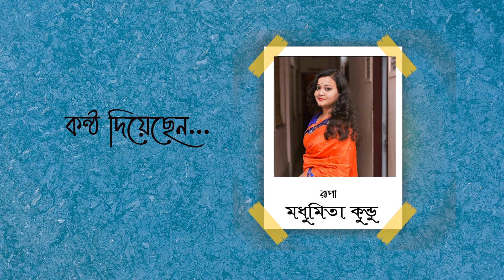Rupa | Humayun Ahmed | রূপা | হুমায়ুন আহমেদ | Audio Book | Close Your Eyes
*To get notified of our every upcoming project, please like our facebook page👇

*আপনাদের কিছু বলার থাকলে ফেসবুক পেজে ম্যাসেজ করুন এবং পেজটিকে লাইক করুন নতুন কাজের আপডেট পেতে।

Production House- The Ray Films

আজকের ছোটো গল্পের নাম 'রূপা'

*গল্পের লেখক- হুমায়ুন আহমেদ
*সঞ্চালনা- সুশান্ত প্রামানিক
*লেখকের কণ্ঠ- সুদীপ্ত নিয়োগী
*গল্প কথকের কন্ঠ- সৌরভ নিয়োগী
*রূপার কন্ঠ- মধুমিতা কুন্ডু

Himu rachana
হিমু রচনা